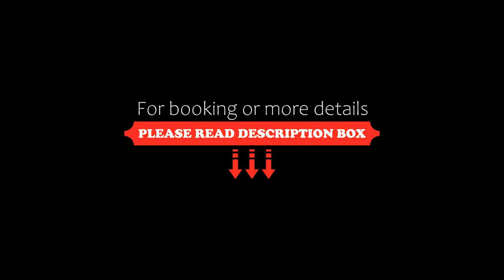Hotel Villa Riviera, Rzeszów, Poland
About Property:
You're eligible for a Genius discount at Hotel Villa Riviera! To save at this property, all you have to do is sign in.
Hotel Villa Riviera is located within a 10-minute drive of the centre of Rzeszów. It offers classically furnished rooms with free Wi-Fi and an LCD TV. Free on-site parking is provided.
All rooms at the Riviera are bright and come with a working space and a telephone. Each has a private bathroom with a shower.
Break...
Property Type: Hotel
Address: Aleja Sikorskiego 118, 35-304 Rzeszów, Poland
Searching For
1. Hotel Villa Riviera - Rzeszów - Poland
2. Hotel Villa Riviera - Rzeszów - Poland Address
3. Hotel Villa Riviera - Rzeszów - Poland Rooms
4. Hotel Villa Riviera - Rzeszów - Poland Amenities
5. Hotel Villa Riviera - Rzeszów - Poland Offers and Deals
Audio Credit:
Track Title: Subway Dreams
Artist: Dan Henig